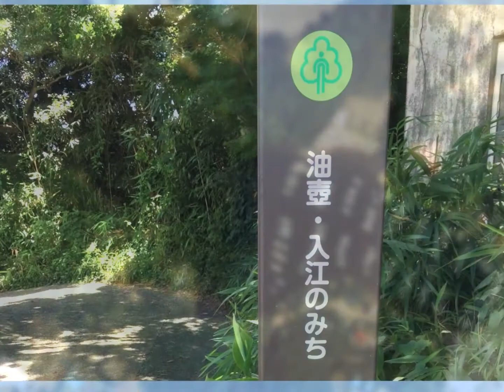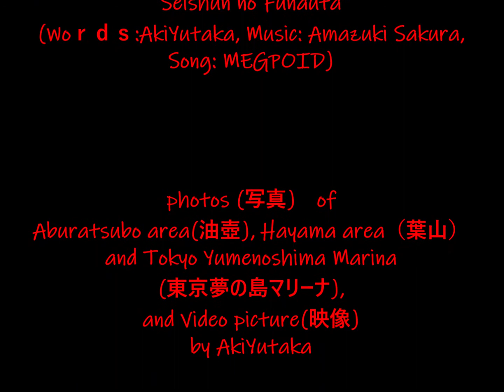SeishunnoFunauta 青春の舟歌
フランス・イタリア映画の「太陽がいっぱい」(Plein Soleil) を見た方は、若いアラン・ドロン (Alain  Delon) や地中海 (Mediteranean Sea) に魅せられたことと思います。油壺ヨットハーバー (Aburatsubo Yacht Harbor) 周辺の景色を背景に「青春の舟歌 (Seishunno Funauta) 」(作詞：あき・ゆたか、作曲・エレクトーン：天月さくら、唄：MEGPOID (Vocaloid))をお聴きください。
　ヨットが大好きな友人も、この映画の主題曲が大好きで、よくギターを聞かせて貰いました。現在、残念ながら事故で亡くなってしまいました。
　この夏、学生時代に一回だけ行ったことのある油壺ヨットハーバーを訪れる機会があり、黒潮の海で、多数の海鳥が水面に浮かび、空中を舞い、魚を追っている光景を思い出しながら「青春の舟歌」の映像を作成しました。